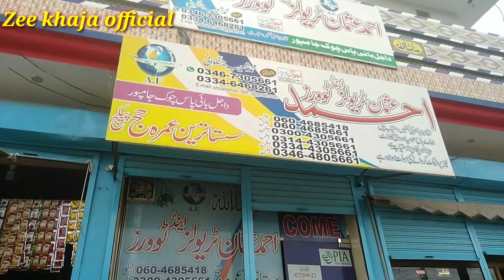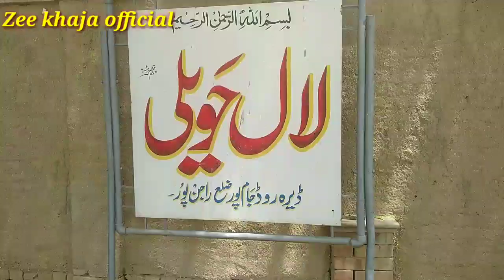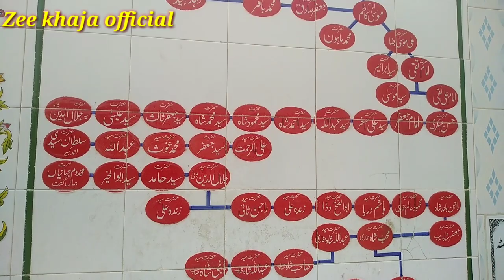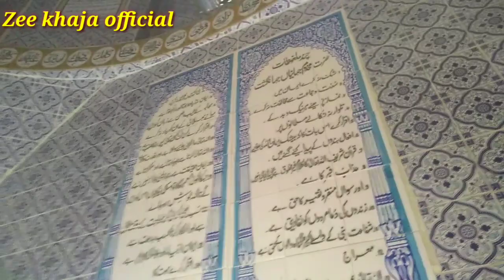Laal Haveli beautiful place in Jampur city of punjab | Zee khaja official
Laal Haveli#saraiki waseeb#jampur city#Rajan pur#dajal#moheeb shah#beautiful place in punjab#janoobi punjab ki kubsoorat jaga#zee khaja official#pakistani vlogger#saraiki vlogger#village life#green pakistan#clean pakistan#malik irshad jhakkar#degree collage jampur#biggest motor bike market in jampur#baad shahi mosque in jampur#beautiful mosque in punjab#beautiful view#how we make videos for vlogging#darbar hazrat moheeb shah